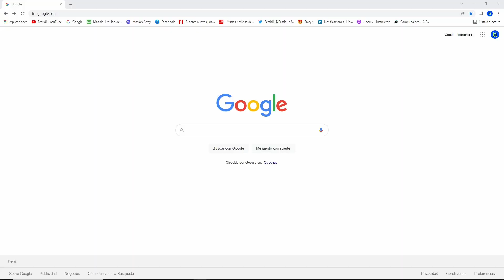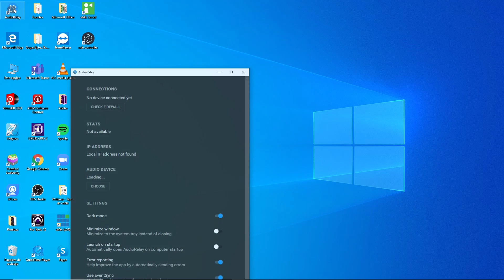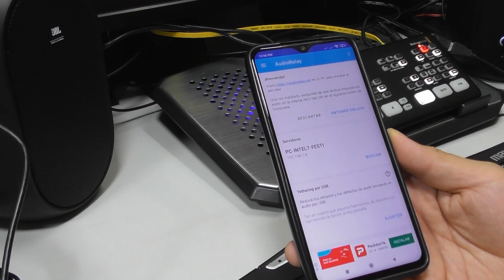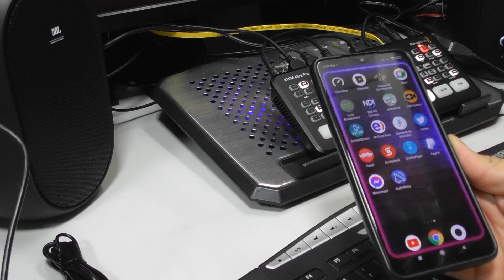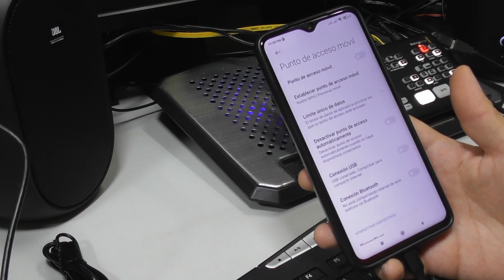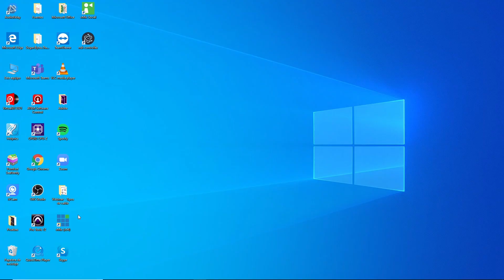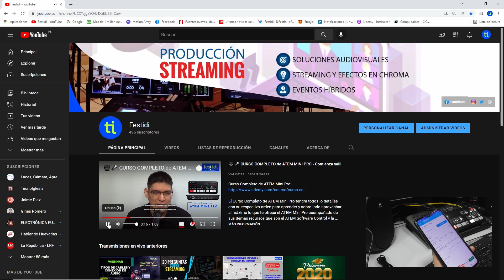🎥🎤 Usa tu celular como parlante - Audio Relay - Conexión por Wi-Fi y USB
Aquí te enseño paso a paso cómo realizar la conexión por wifi y usb de tu ordenador al celular, para que puedas usar tu smartphone como parlante o altavoz.

Definitivamente la conexión con una menor latencia es por USB

Este recurso te puede servir muchísimo